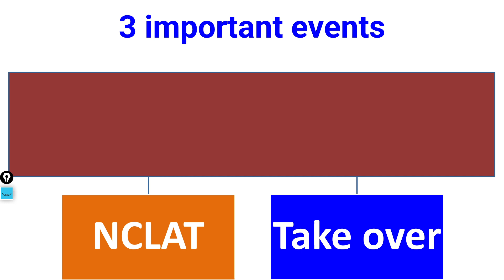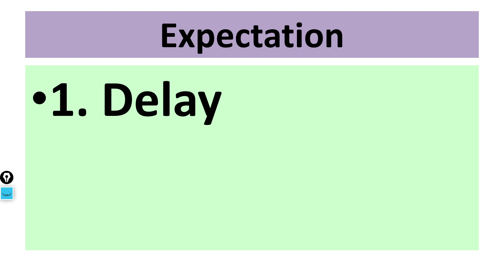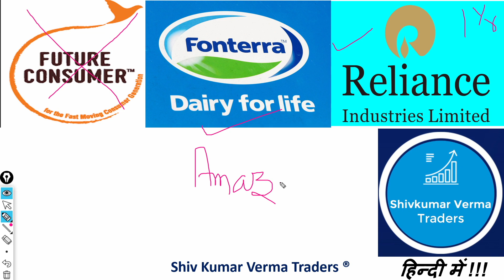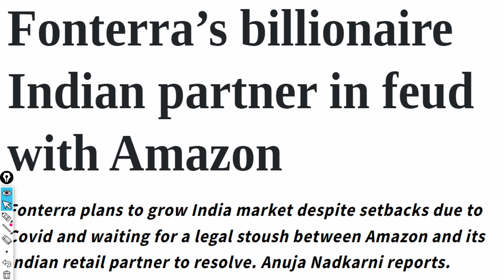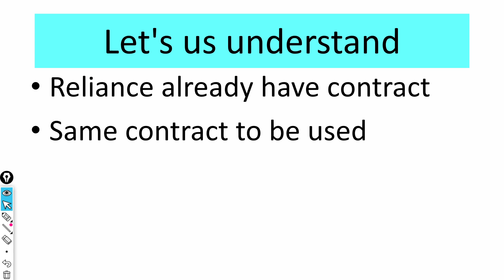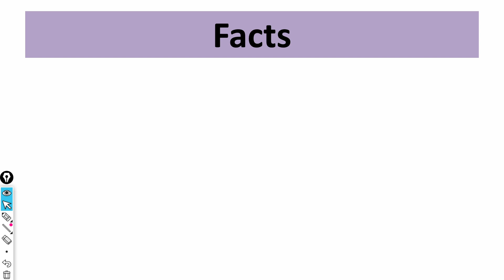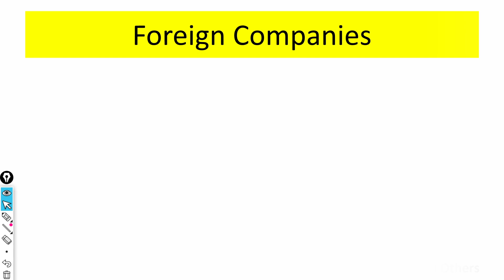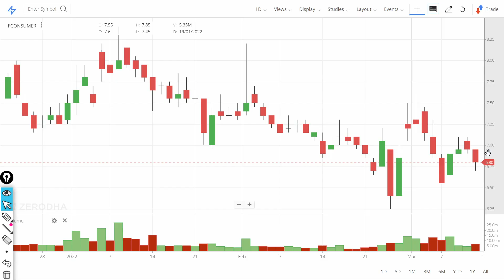Future Consumer Share News! Future Group & Reliance Deal. SC Out of Court settlement FRetail Vs FLFL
In this video we will learn about what is the new target? We will also try to answer the following questions. Future Retail Share price Target 2022! Future Retail Latest News! Reliance & Future Retail Amazon. CCI will cancel Amazon & Future Group Deal. Future Retail Share & Reliance Deal Latest News!

Multibagger share,
Multibagger share,
Bonus share,

7. How to earn daily Rs. 2000 risk free by Option selling (PUT & CALL option writing)
0:02 Introduction about the company
0:36 - Fundamentals of the stock
01:08 - Technical Analysis of the stock
02:03 - Our Recommendation
02:44 Conclusion

Yours
At YouTube Channel Share Latest News Trader
ShivKumar VermaTraders